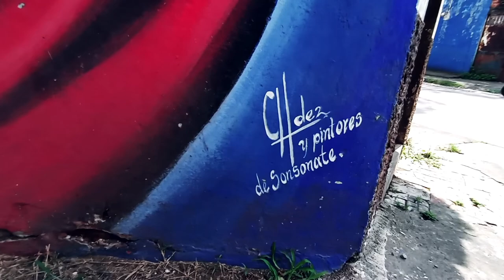Como se encuentra la Línea Férrea en Tiempos de Estado de Excepción en El Salvador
Alguna vez has caminado por un sendero que se encuentra en un costado de la iglesia de el pilar, siguiendo la línea del tren desde el mercado el ángel o por el monumento del tren encuentras estos bonitos murales, pintados por artistas 100% sonsonatecos.

GRACIAS.

Atte:El Mizateco